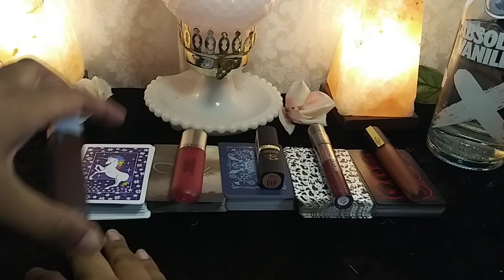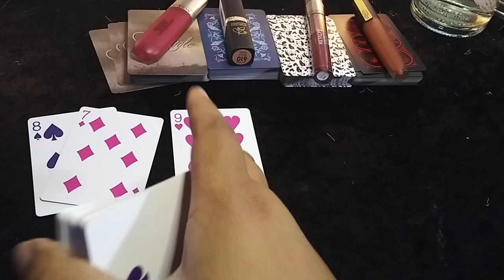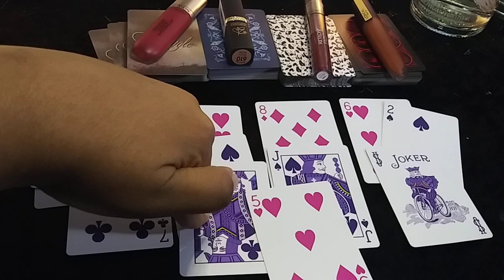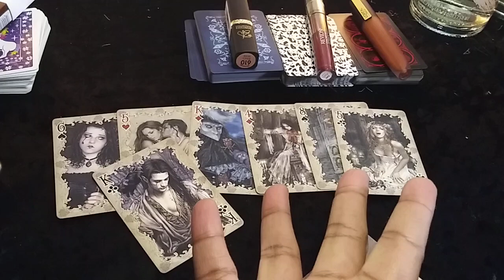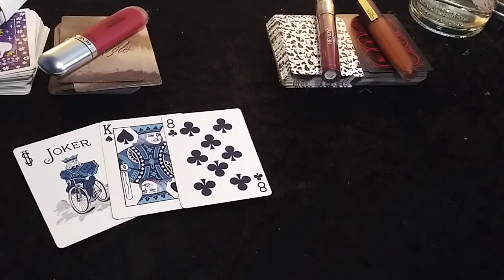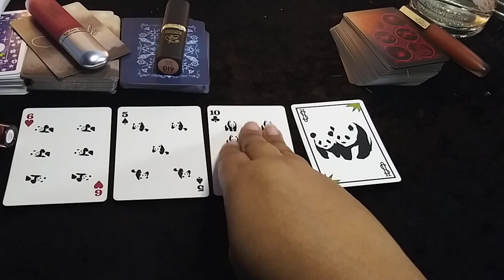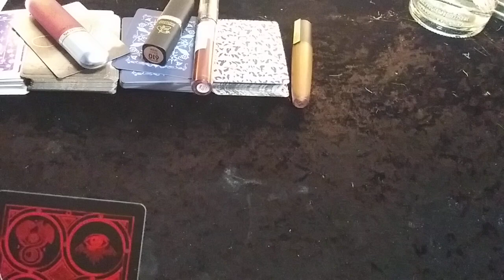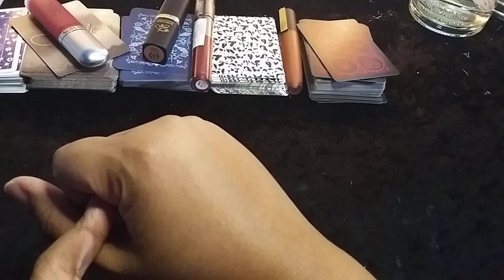Is this the RIGHT relationship for you? PICK A CARD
Unicorn @1:56
Favole @9:57
Frosted @15:55
Pandamonium @20:39
Hidden @26:57
*I chose Pandamonium, if you're curious*